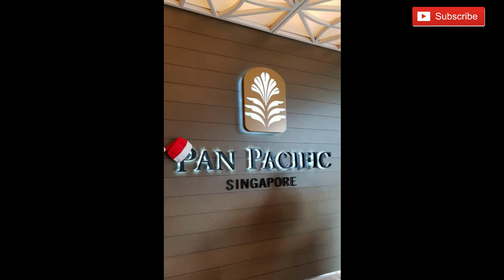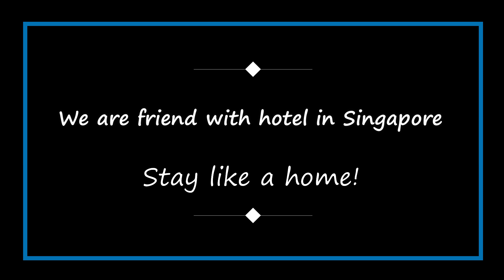SingaporeHotel. EP1: รีวิวโรงแรมแพนแปซิฟิก Pan Pacific Singapore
Hello Everyone! I hope you're doing well. This VDO I wanna show you how is the Hotel Pan Pacific Singapore like. It's been a while that I've visited the hotel and now I have more time to check on my photos. So I decided to make it as VDO and show you guys on my youtube channel. I hope everyone enjoys it and if you need to know more about the hotel or book the hotel room.
Special thanks to the Pan Pacific Singapore Hotel Sales team to show me around the hotel.